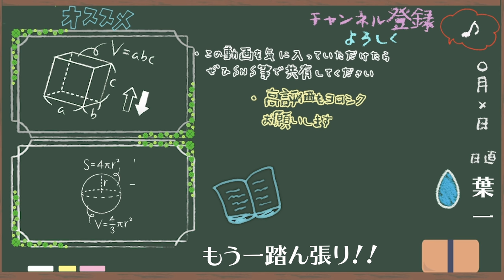【まだ負けてない】冬休みに入る前、入った後それぞれのポイント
‹予約受付中/12月16日発売の新刊›

21:55~22:00　コメント読みながら準備
22:00~22:45　自学タイム(コメントは読みません)
22:45~22:55　コメント読みながらまったり
22:55くらいに解散

●使用音源